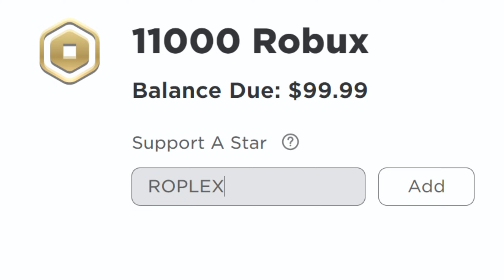my girlfriend was actually evil elmo (Brookhaven 3am)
⭐ STARCODE: ROPLEX

Hey everyone today we play Brookhaven role play again! Roblox games are so fun, I love role playing in brookhaven roblox! Anyways today In Roblox Brookhaven roleplay we SPY ON MY GIRLFRIEND AND SHE TRANSFORMED INTO ELMO! GROSS